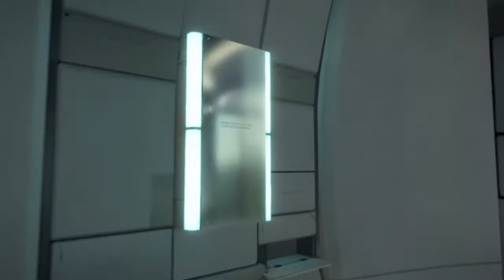Death Stranding - Episodio 04: "L'incidente all'inceneritore" (Italiano)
La presidente Bridget,madre di Sam è morta.
Ma se si sapesse la cosa,anche la stessa Bridges morirebbe.
Ecco perchè prima che il processo di necrosi abbia luogo,Sam deve fare una consegna speciale: Portare il corpo della madre all'inceneritore e bruciarlo.
Giunto sul posto però,si accorgerà che avrà un'altro pacco da bruciare...e nel mentre,comincia a piovere...